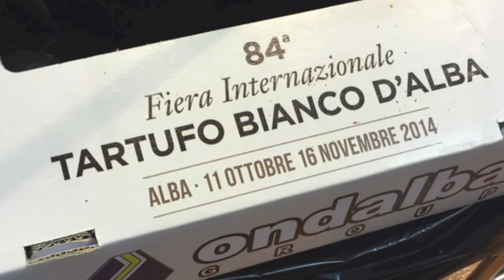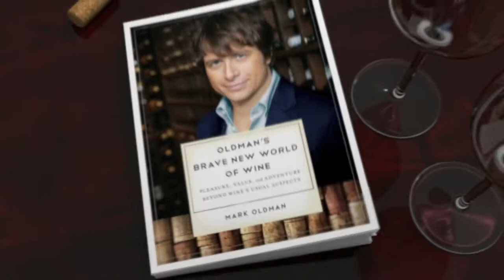Are You Being Truffle Hustled? - Ep. 86 - Drink Bravely w Mark Oldman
One of the world's most expensive and coveted delicacies, truffles were called "the diamond of the kitchen" by French writer Brillat-Savarin and are prized for their pungent character.  But how do you know if you're getting a good one?  Mark Oldman travels to the 84th International White Truffle Festival in Alba, Italy, to get the answers.  Join him as he interviews official truffle judges and discovers how to tell if a truffle is worth its price.

Featured nibble:
Truffles from Alba, Italy

The buzz on OLDMAN'S BRAVE NEW WORLD OF WINE:

Winner, Georges Duboeuf BEST WINE BOOK OF THE YEAR Award

-Jay McInerney, The Wall Street Journal

-Publishers Weekly

-Huffington Post

-Marie Clare

"Poosh It!"